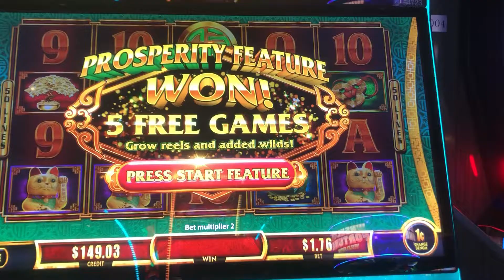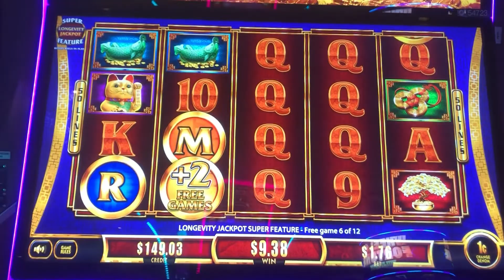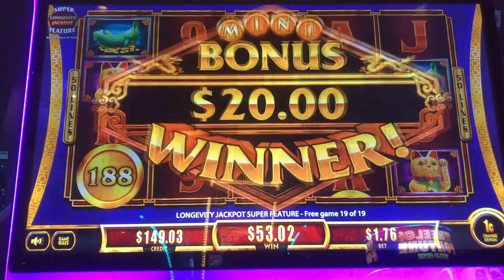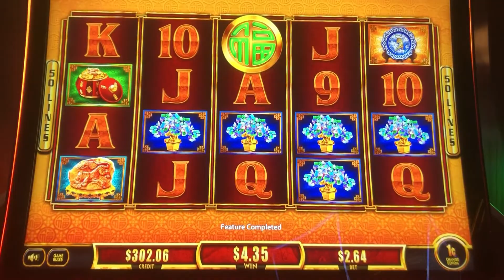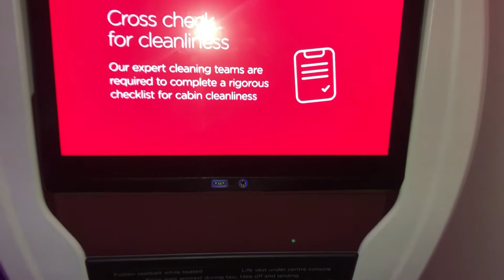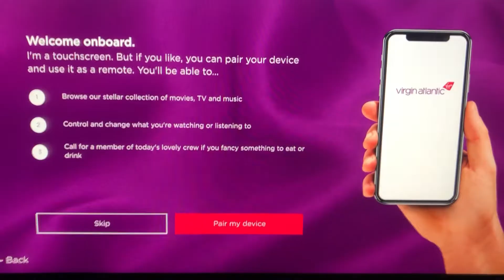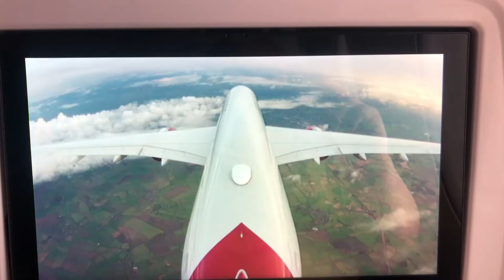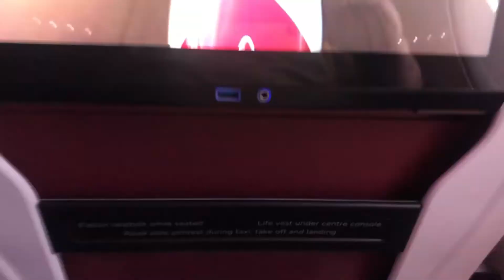Day 9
The last video of the trip, enjoy!